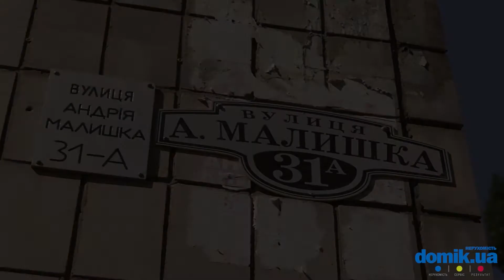Андрея Малышко, 31А Киев видео обзор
Улица Андрея Малышко, 31А.
Кирпичный дом на 9 этажей 1973 года постройки. В доме 4 парадных. Входы в них отремонтированы, на дверях установлены домофоны. Во дворе чисто, деревья ухожены, скамейки отреставрированы. Детская площадка старая, одна на несколько домов. Во дворе дома детский сад. Школа в 10 минутах ходьбы. Рядом рынок, магазин «Фора», большой детский магазин, отделение банка. Поблизости источник бесплатной питьевой воды. Недалеко большой торговый центр с супермаркетом. Состояние дома удовлетворительное.